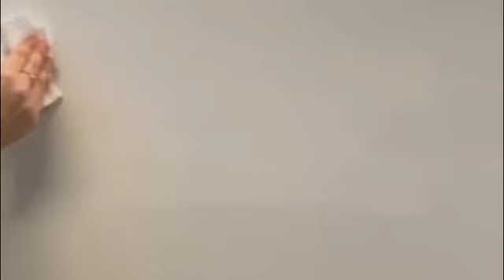Want some extra income?